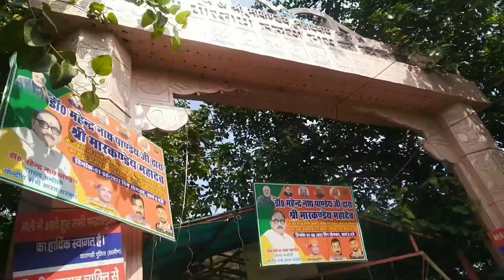# My fist vlog with my mom and brother! मार्कण्डेय महादेव! काशी विश्वनाथ मंदिर दर्शन! family vlog!